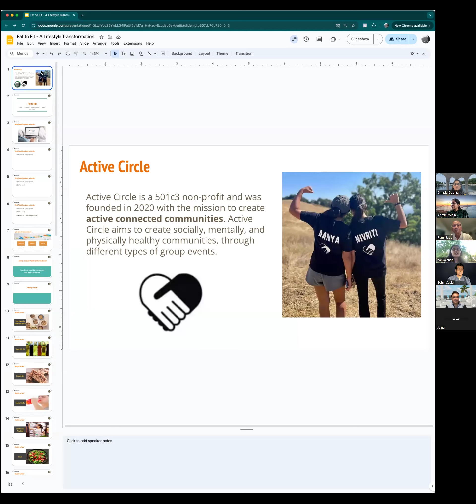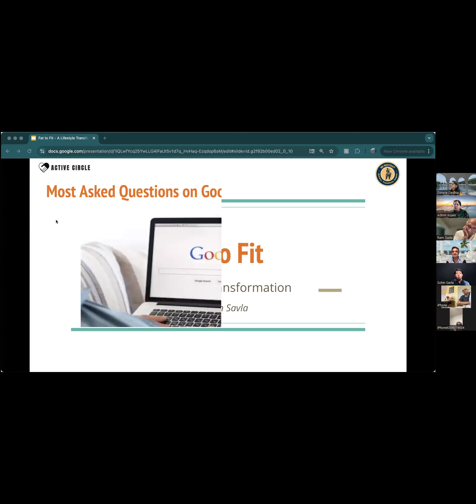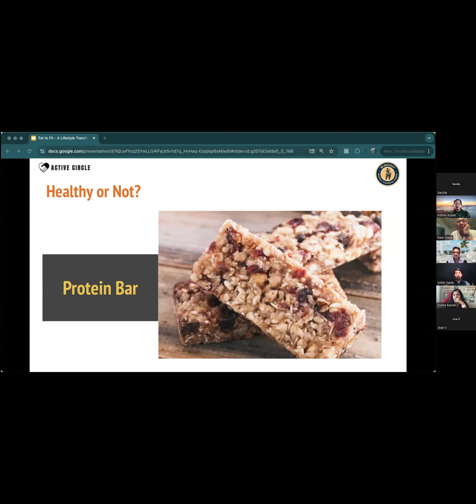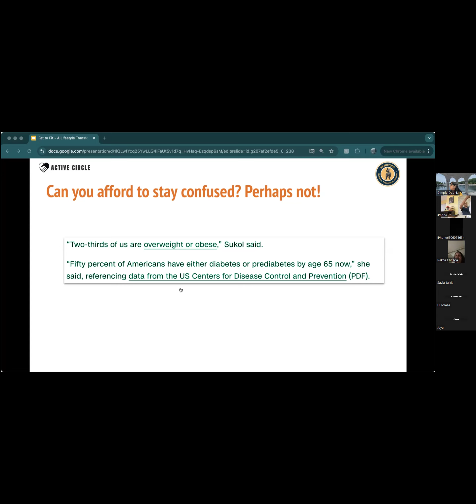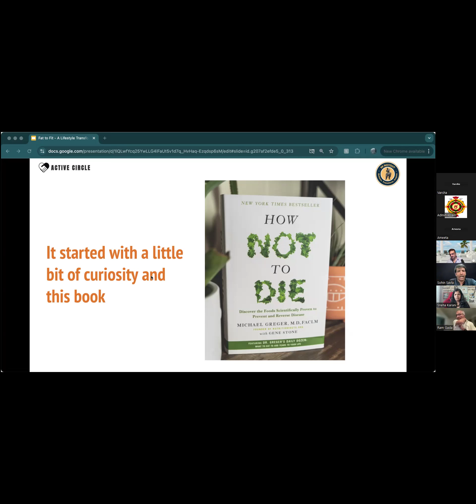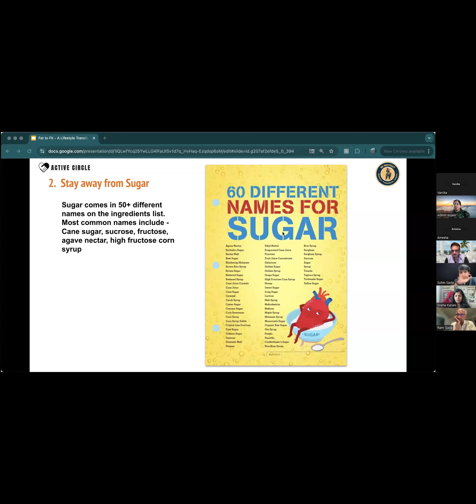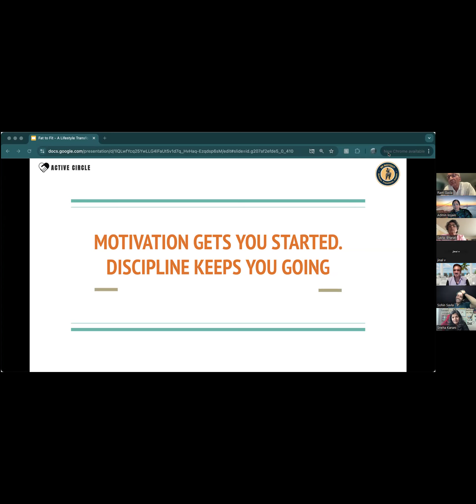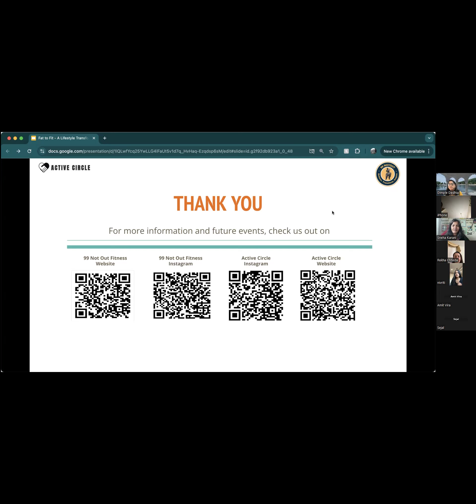Fat to Fit : A lifestyle transformation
An interactive session to learn about humans evolutionary relationship to food and how Sohin Savla transformed his health and fitness through these learnings.

Thanks to Active Circle team for the introduction to Sohin Savla.